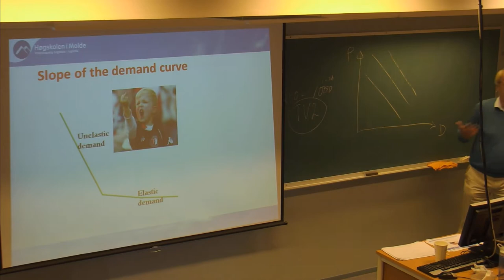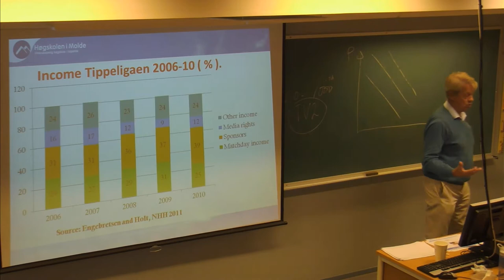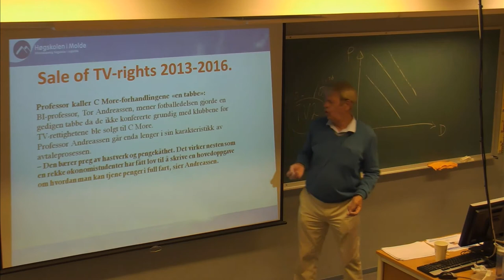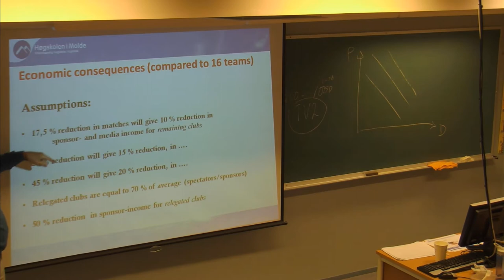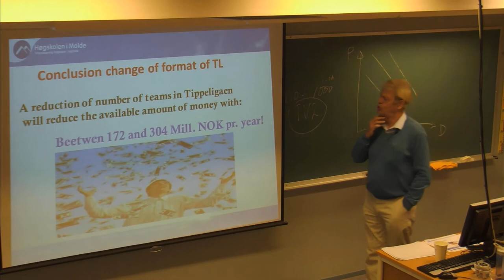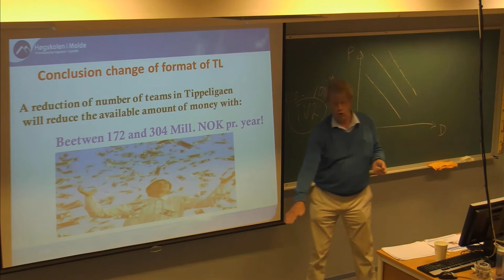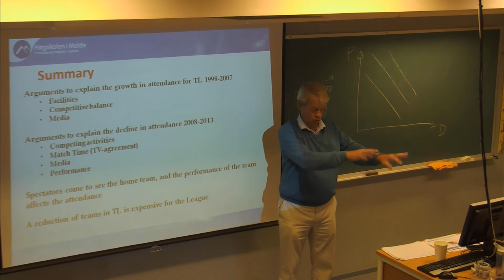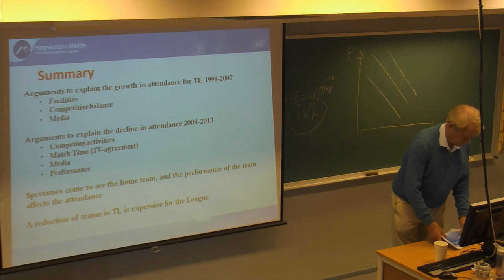01-F-25 Forelesning IDR720 (26. sept 2014)